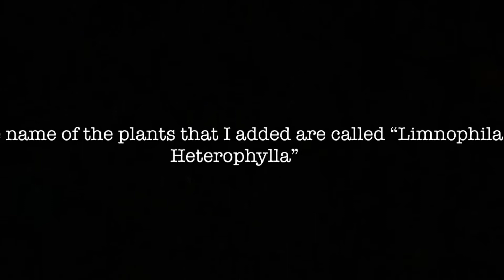Reel in the Savings: Black Friday Fish Store Deals Unveiled!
"Dive into unbeatable Black Friday deals at some of the local fish stores! 🐠 Join us as I explore fin-tastic discounts on aquarium essentials, exotic fish species, and more. Don't miss out on the ocean of savings – hook, line, and sinker! 🎣 BlackFridayDeals FishStoreFinds"